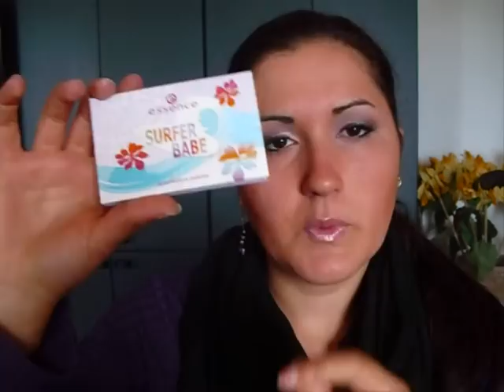Tag 10 prodotti a meno di 10 euro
●▂●LEGGIMI/ESPANDIMI●▂●
Ciao a tutte, come sempre sbaglio il nome del tag nel vide XD ma vabbe' il succo e' quello...
La MUSICA dell' intro e' una mia CREAZIONE.
Intro: my music creation.

Per qualsiasi cosa, richieste e domande lasciate un commento qui sotto o sul canale vi rispondero' volentieri!! :) e se non siete iscritte... bhe che aspettate a farlo!! :P

tutti i prodotti usati sono stati acquistati da me, il parere su ogni cosmetico, prodotto, accessorio sono puramente personali.Nessuno mi ha detto di dare opinioni positive se non il mio cervello nell' uso del prodotto.
as required by FTC 16 CFR Part 255:
All products used were purchased by me, advise on all cosmetic products, accessories are purely personal. Nobody told me to give positive opinions but my brain in 'use of the product.